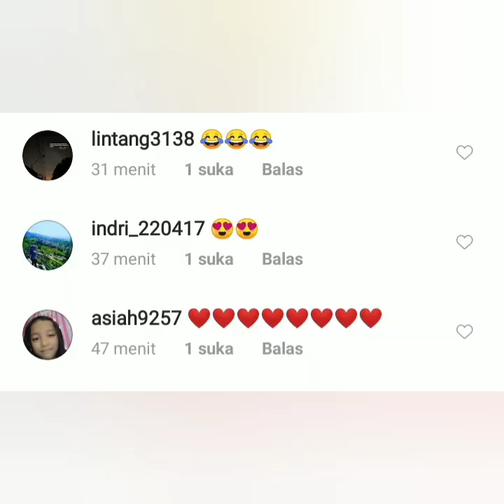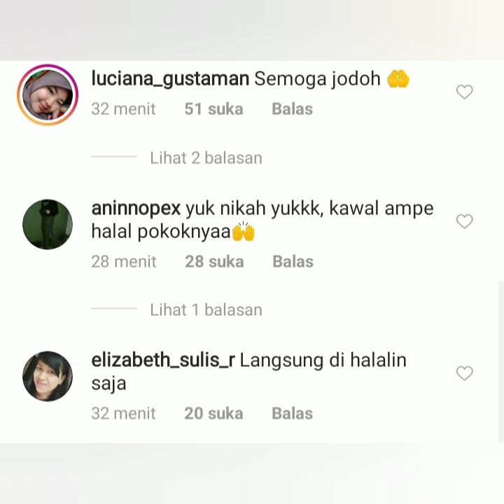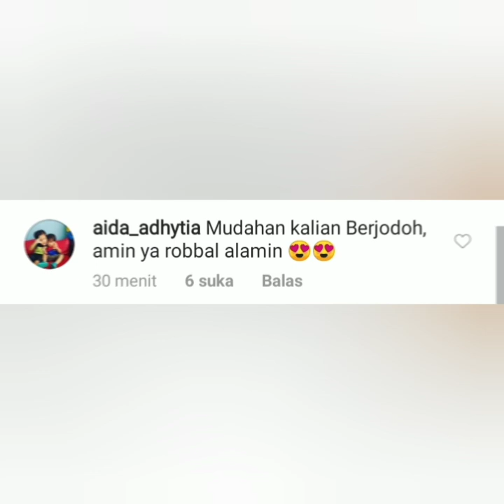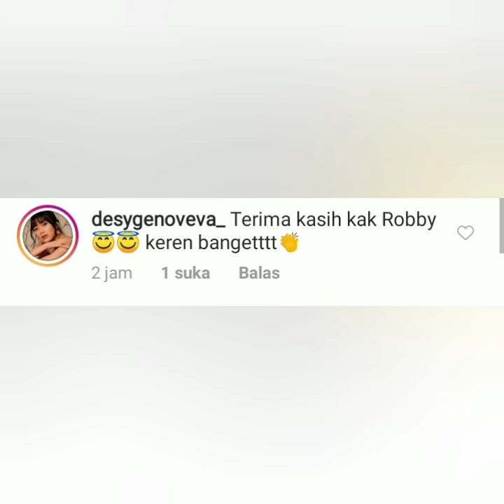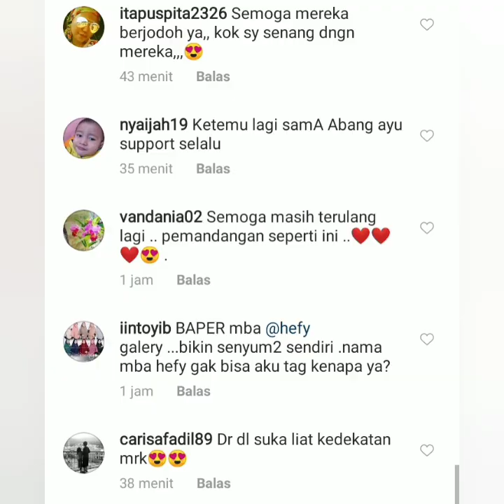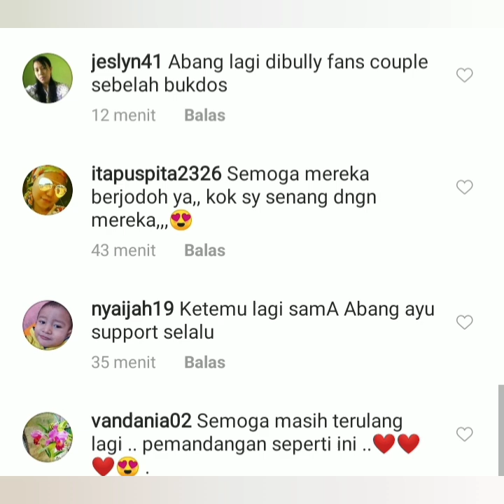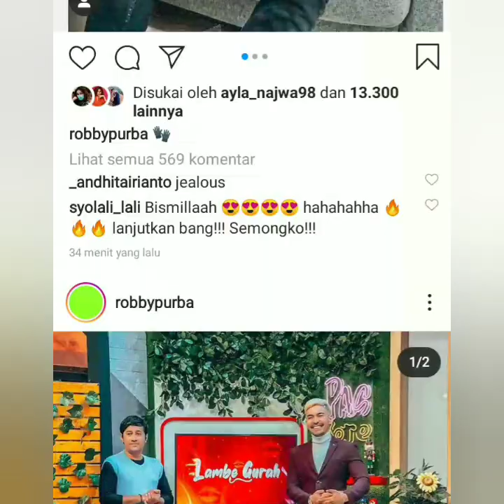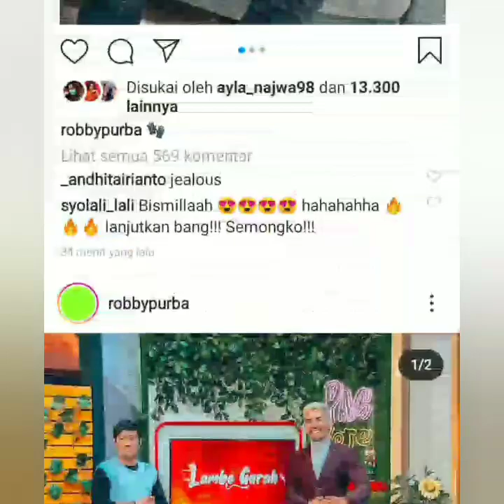Meleleh Lihat ini, Momen ayutingting & Robby Purba bikin Heboh Netizen. Fokus lingkaran merah.